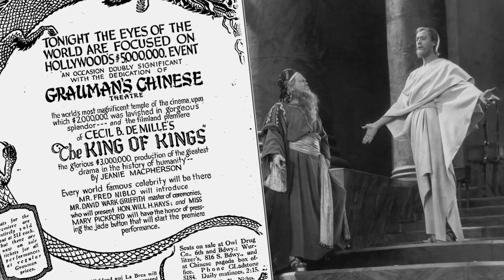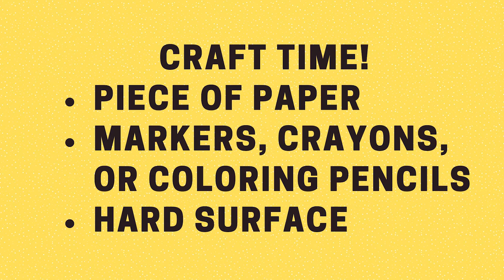Grauman's Chinese Theater Kids Craft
Historian Marie Walker teaches us about the famous Grauman's Chinese Theater in Hollywood and leads us in a fun and easy kids craft!